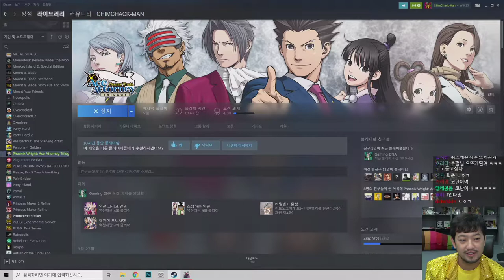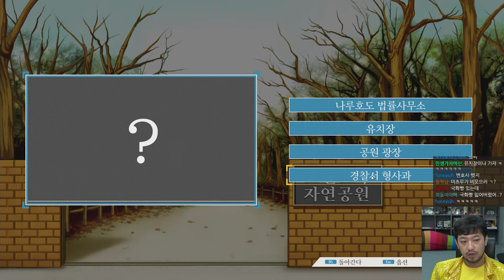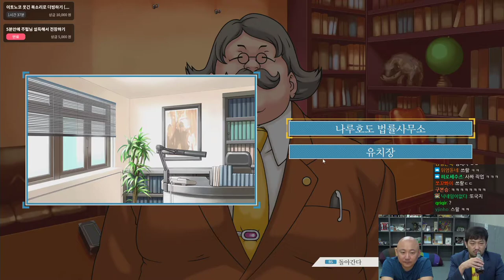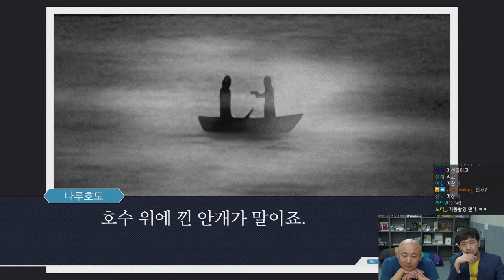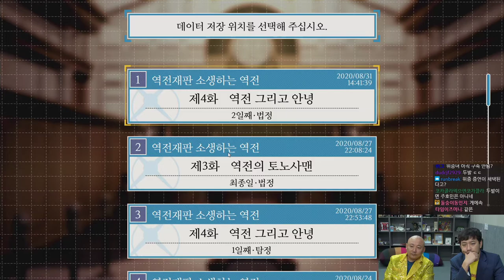2020년 08월 31일 1부 | 침&펄 역전재판 1 4화, 카레 먹방